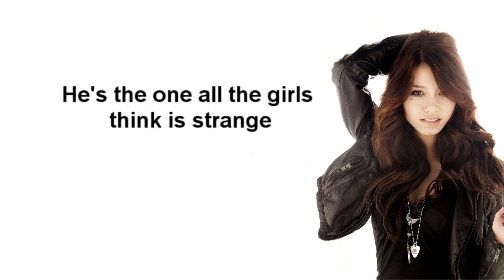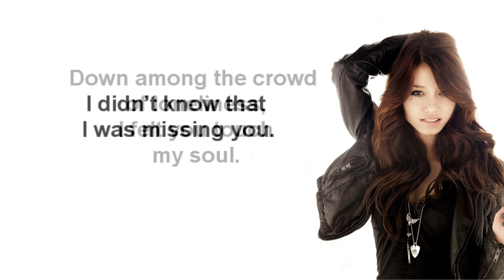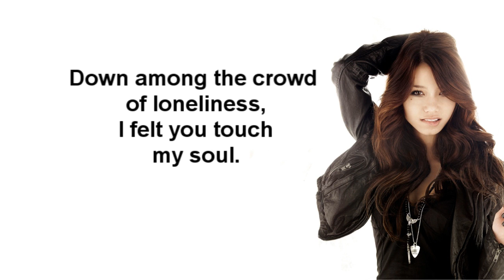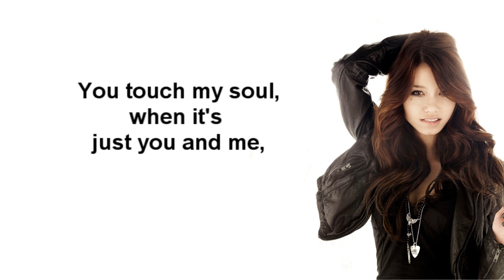Kaile Goh - Gold - Lyrics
I've seen a lot of comments asking for the lyrics to "Gold", so here it is! This is the version on my upcoming album, produced by David Bendeth!